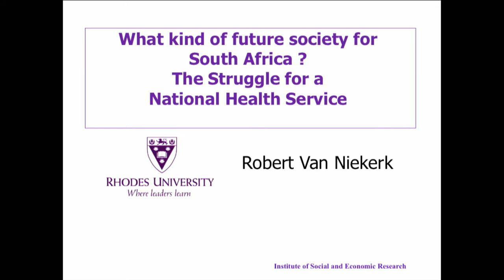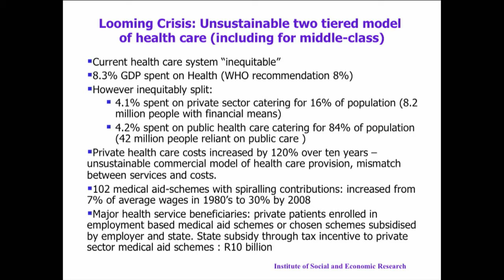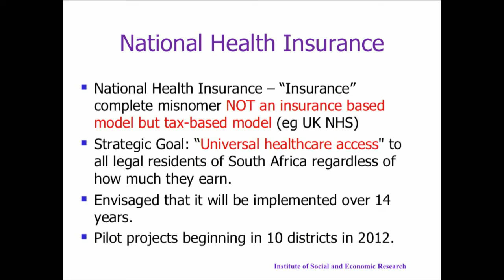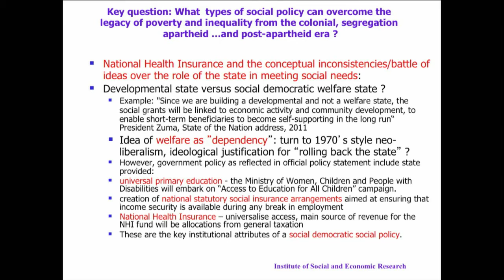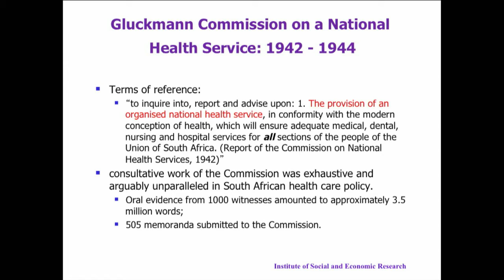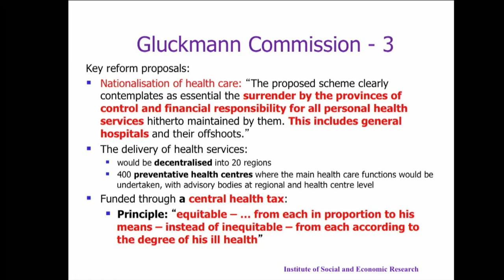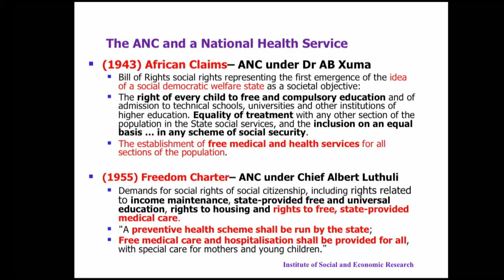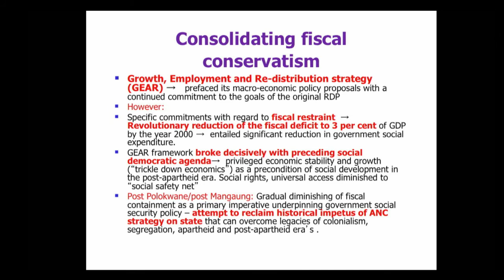Prof. Robert Van Niekerk on Making the National Health Insurance Scheme Work for All South Africans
On 2 August 2013, The South African Civil Society Information Service and the Friedrich Ebert Foundation South Africa Office (FES) co-hosted a panel discussion on the theme, "Making the National Health Insurance Scheme (NHI) Work for All South Africans - Can It Be Achieved?"

The South African government's NHI scheme presents an important opportunity to develop a better healthcare system that works for all its citizens. It is a once in a lifetime opportunity to close the gap between public and private healthcare and develop a unified world-class healthcare system that all South Africans could have confidence in -- but how do we achieve this goal?

The questions we put to our panelists were: How does our government intend to develop a unified healthcare system that all South Africans feel is safe and affordable to use? What are the responsibilities of the state, the medical fraternity and the public in general towards developing such a system? Most importantly, how can we use the NHI as an opportunity to build greater social cohesion, in South Africa, around the delivery of an important social good that all South Africans can share in equally?

Prof. Robert Van Niekerk, Director and Professor of Social Policy at the Institute of Social and Economic Research (ISER) at Rhodes University, was a keynote speaker at the event.

He argued that the process of establishing the NHI is part of a bigger project about building "a new kind of South African society".